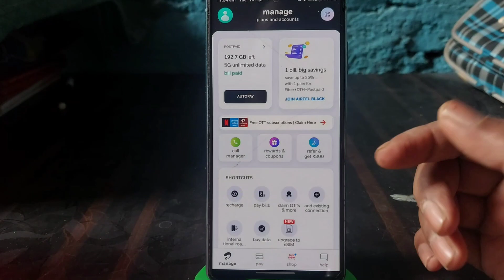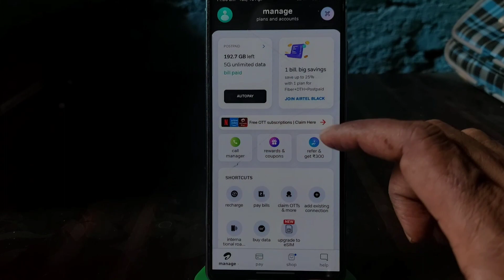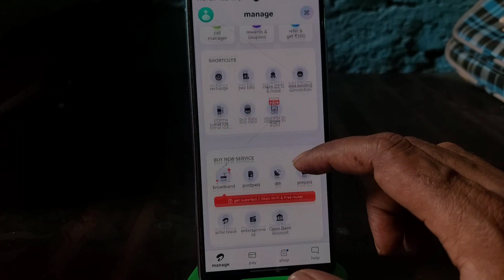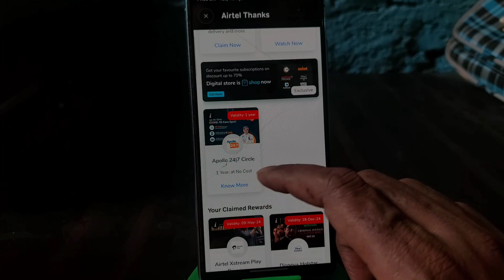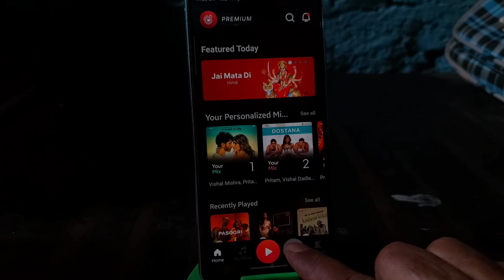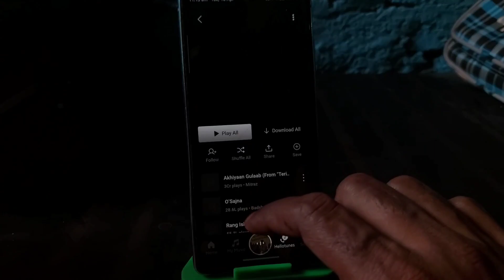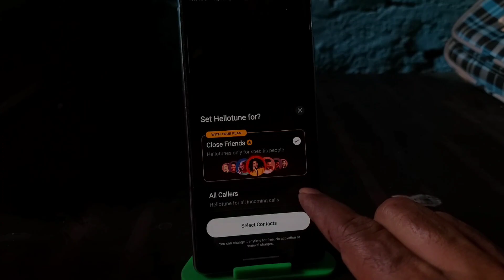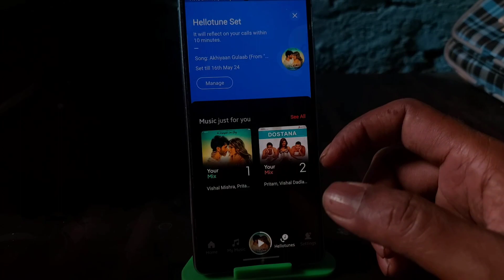Airtel Thanks App Se Caller Tune Kaise Lagaye | Airtel Thanks App Helllo Tune Kaise Lagaye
Dosto aaj ke is video me maine bataya hai ki aap apne airtel sim me free caller tune kaise laga sakte hai